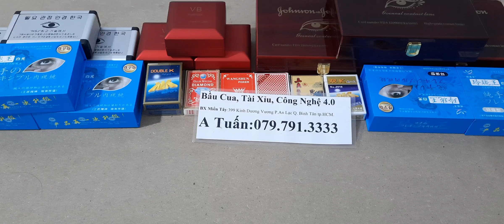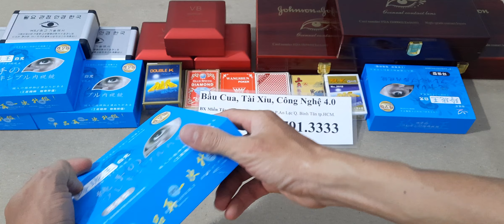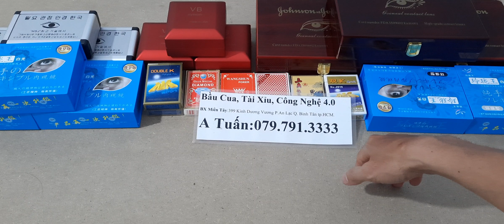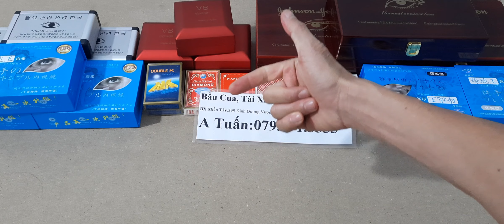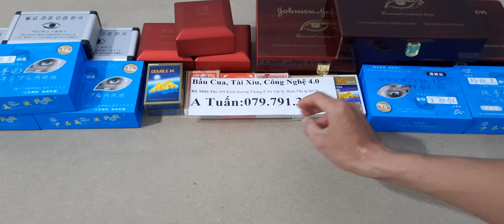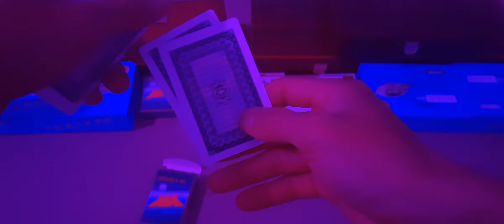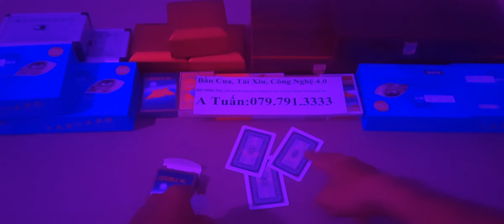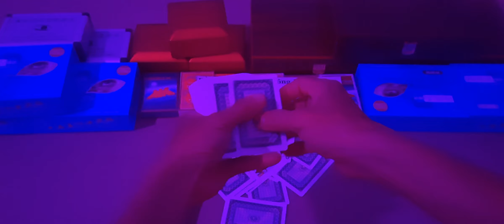Kính áp tròng nhìn xuyên bài mới nhất |Kính đánh bài bịp giá rẻ, hiệu quả 2022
Kính áp tròng nhìn xuyên bài trong công nghệ cờ bạc bịp giúp người sử dụng nhìn xuyên thấu 52 lá bài. Được xem là công cụ hỗ trợ chơi cờ bạc bịp hiệu quả nhất hiện nay của công nghệ cờ bạc bịp.
Sau đây chúng tôi xin được phép giới thiệu cho người chơi về cách sử dụng bộ kính áp tròng nhìn xuyên lá bài với thiết kế tròng kính mỏng mềm.
Việc sử dụng thiết bị này cực kỳ dễ dàng. Điều quan trọng nhất là có thể đưa vào sòng bài một cách an toàn, vừa khít mắt người sử dụng.
Đặc biệt hơn nữa là đeo vào có cảm giác thoải mái nhất ngay cả khi lần đầu tiên như chưa từng đeo bao giờ.
Chỉ cần lấy kính ra khỏi hộp, đặt kính nằm ngữa trên đầu ngón tay. Sau đó nhẹ nhàng đưa vào mắt sao cho khớp với phần lòng đen của mắt là được. Trong quá trình chơi chỉ cần nhìn vào các quân bài là bạn sẽ biết là quân bài gì.
Chúng tôi tự hào là nhà cung cấp số 1 các sản phẩm đồ chơi cờ bạc bịp như máy đánh bài, đồng hồ soi mã vạch, dụng cụ bầu cua tôm cá, dụng cụ chơi tài xỉu, dụng cụ đổi bài, bài lỗi cty,… Nhận hack hết tất cả các loại game trên điện thoại trên toàn quốc.
Cảm ơn các bạn đã theo dõi kênh của tôi.